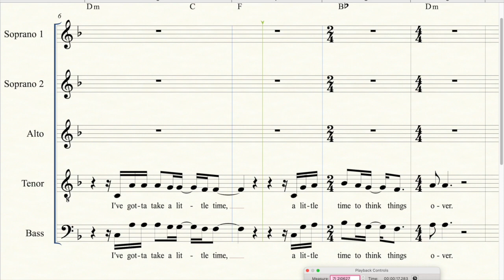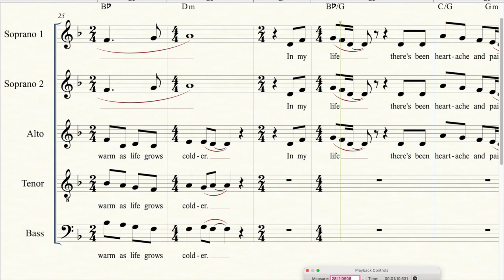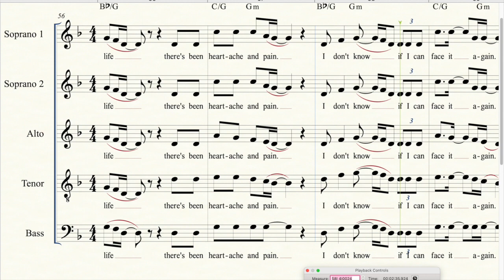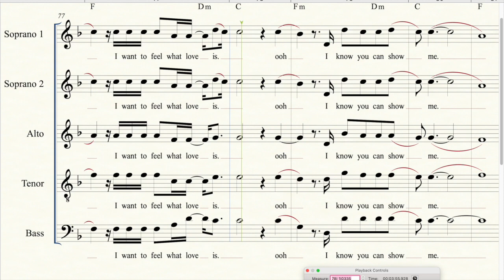2nd Soprano I Want to Know What Love Is